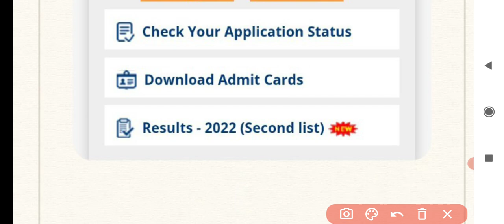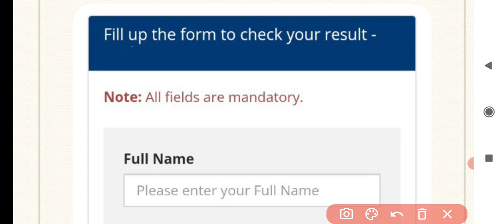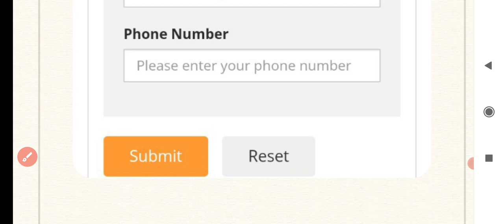Igi Aviation Result 2022 | Igi Aviation Second List Kaise Dekhe | Igi Aviation Join Kare Ya nhi